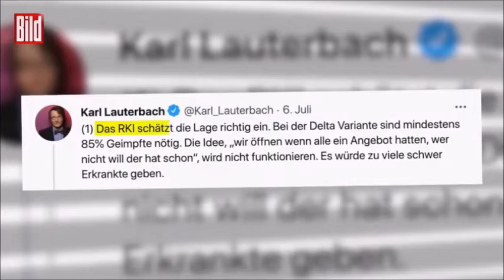Julian Reichelt Bild Chef: Karl Lauterbach verbreitet Schreckensnachrichten!